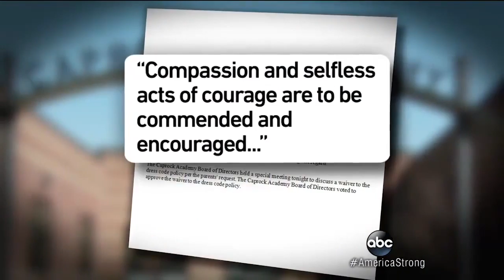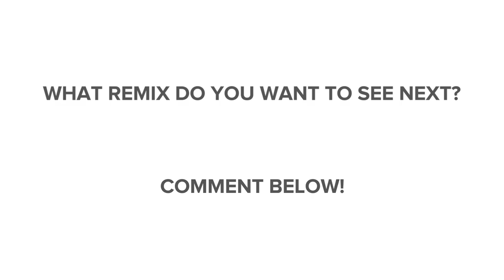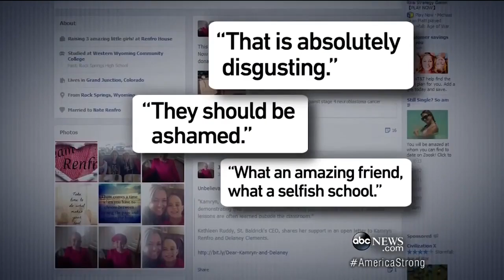GIRL POWER | ABC News Remix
7 stories of girls who rock! What do you want us to remix next?

6 incredible stories of people surviving against all odds.

Here are some of the dumbest criminals to make the news recently.

From the tallest shot ever made on earth to the most time spent in space, 2016 has already been an incredible year for breaking records. Here are 8 of the .